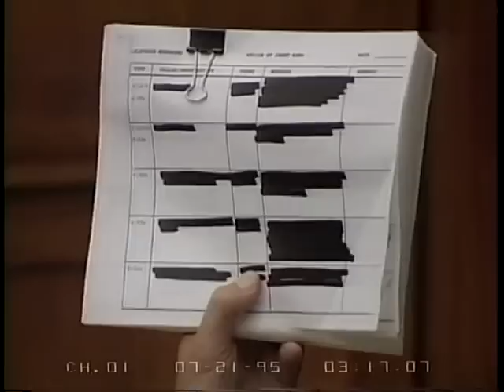Waco Investigation Day 2 Part 1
Waco Investigation Day 2 Part 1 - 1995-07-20 - Product 66247-1-DVD - House Committee Government Reform and Oversight. Subcommittee on National Security, International Affairs, and Criminal Justice.  The joint subcommittees are investigating the failed February 28, 1993 Alcohol, Tobacco and Firearms Bureau raid on the Branch Davidian compound near Waco, Texas in which four ATF agents were killed. Also under investigation is the April 19 FBI raid of the compound with tanks and tear gas and the resultant fire in which 80 cult members died, including their leader David Koresh. Former federal officials and other law enforcement experts testified about the tactics and strategy involved in the two raids on the compound.  Filmed by C-SPAN. Non-commercial use only.